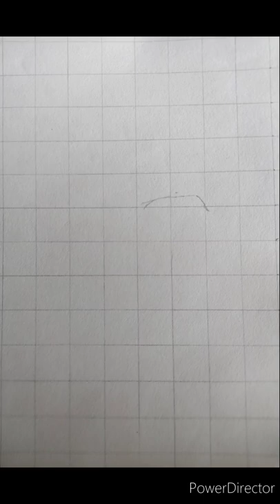sketch face drawing 😍 How to draw sketch part- 1#face drawing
sketch face drawing 😍 How to draw sketch face

penci sketch girl Bace drauing
girl Bace sketch drawing easy
Bace sketch bar jana drawing academy
Ndden face sketch drawing
outline bace drawing
sketch bace drawing girl
sketch face drauing app
sketch face dralwing easy
sketch bace drawing with pencil
Sketch drawing 😍 /How to draw sketch face drawing

how to draw a portrait for beginners
drawing tutorial easy
how to draw a eyes
pencil drawing face girl
drawing tutorial anime
how to sketch for beginners
drawing tutorial cartoon
face drawing
face drawing with watercolor
face drawing sketch
face drawing tutorial
face drawing easy
face drawing girl
face drawing step by step

watercolor painting girl face easy
vatercolor painting trees
watercolor portrait sourav joshi arts
watercolor portrait tutorial malayalam
watercolor painting galaxy
watercolor skin tones
watercolor painting anime
watercolor speedpaint
watercolor portrait time lapse
drawing face with watercolor pencils
face art with watercolor

Reshmika mandanna face drawing 😍//How to draw reshmika mandanna

raskmika mandanna drawing video
rashmika mandanna painting
portrat drawing easy
raskmika draling easy
heroine drawing easy
samantha draling
slraddha kapoor sketch
rashmika mandanna drawing with colour pencil

how to drau raskmika mandanna step by step bor
how to draw raskmiea mandanna step by step easy
how to draw rashmika mandanna step by step
beginners
how to draw rashmika mandanna easy
how to draw rasamika mandanna portrait drawing
tutorial lesson 2
how to draw raskmika mandanna sketch
how to draw rashmiea mandanna vk art box
how to drau rachmika mandanna pencil sketch
how to drau rashmika mandanna in tamil
how to draw raskmika mandanna grid

KGF chapter 2 ki drawing